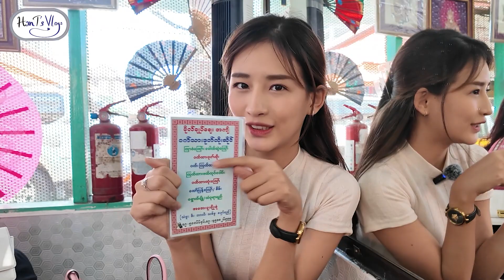Culinary Delights at Bogyokezay Market | Food Adventure Vlog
Join me on a mouthwatering journey through the vibrant stalls and tantalizing flavors of Bogyokezay Market! In this delectable vlog, I explore the bustling market lanes, sampling a diverse array of street food, snacks, and traditional dishes.

From savory treats to sweet indulgences, every bite is a revelation of Myanmar's rich culinary heritage. Whether it's savoring freshly grilled skewers, sampling fragrant curries, or indulging in exotic desserts, our food adventure at Bogyokezay Market promises to delight the senses and ignite your appetite for discovery.

Come along as we immerse ourselves in the sights, sounds, and aromas of this bustling marketplace, uncovering hidden gems and culinary treasures along the way. Don't miss out on this unforgettable gastronomic experience!